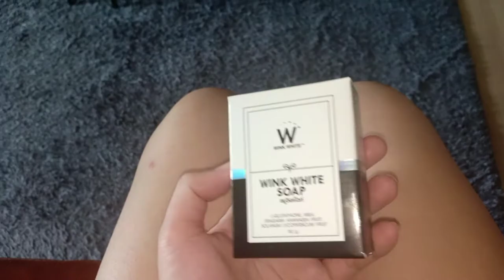VLOG #27 : REVIEW Wink White Soap ( Thailand Product)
SOAP #1: WINK WHITE SOAP
L-GLUTATHIONE, MILK, FRAGARIA ANANASSA FRUIT, SOLANUM LYCOPERSICUM FRUIT 80g.
Wink White Soap is used for facial and body cleansing which formulated by a mixture of L-Glutathione, goat milk and extracted vitamins from black tomatoes and white strawberries. It helps cleansing and whitening skin.

DIRECTION : ALWAYS CLEAN YOUR FACE AND BODY.

CAUTION : KEEP AWAY FROM THE SUN. IF GOT ANY EFFECT LIKE AN IRRITATING SHOULD STOP USING IT AND SEE THE DOCTOR.

INGREDIENTS : COCOS NUCIFERA OIL, ELAEIS GUINEENSIS KERNEL OIL, SIMMONDSIA CHINENSIS SEED OIL, PERSEA GRATISSIMA OIL, SODIUM HYDROXIDE, GLYCERIN, NIACINAMIDE, SOLANUM LYCOPERSICUM FRUIT EXTRACT, FRAGARIA CHILEONSIS FRUIT JUICE, GOAT MILK EXTRACT, PHENOXYETHANOL, BHT, ASCORBIC ACID, PARFUM, DISODIUM EDTA.

PRODUCT OF THAILAND